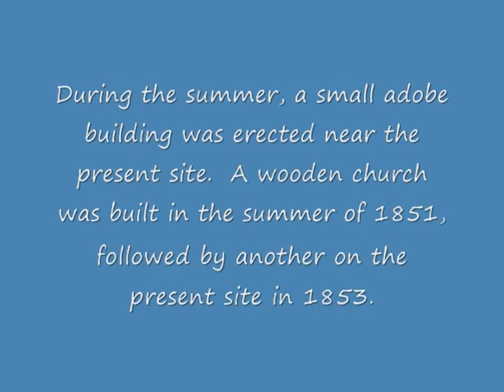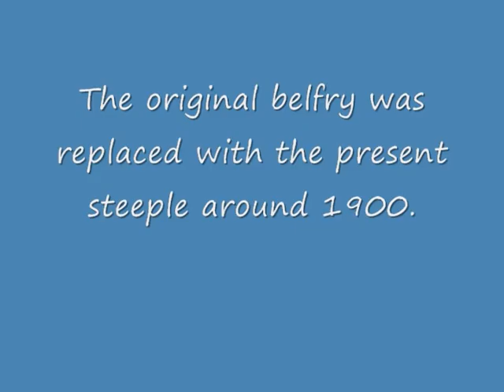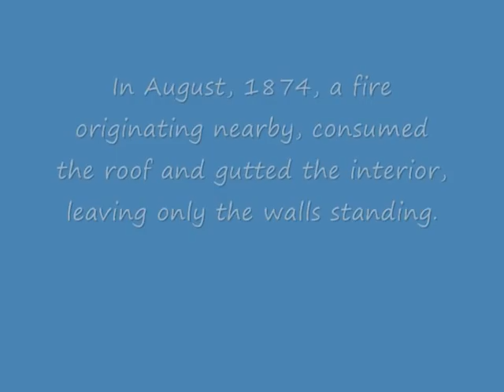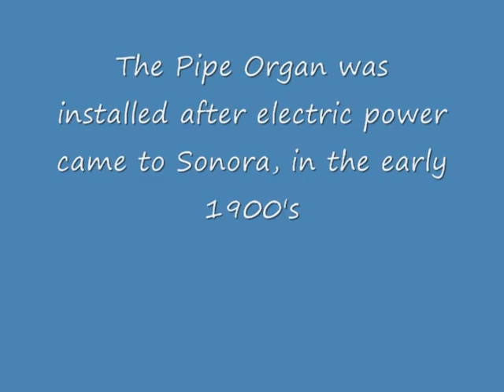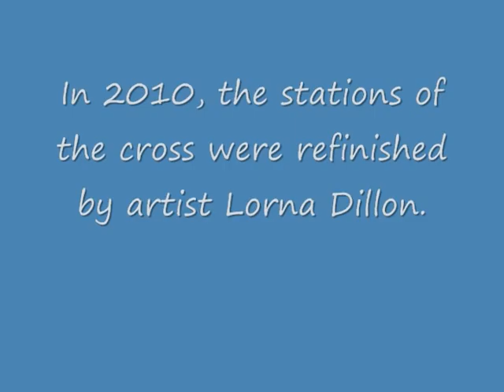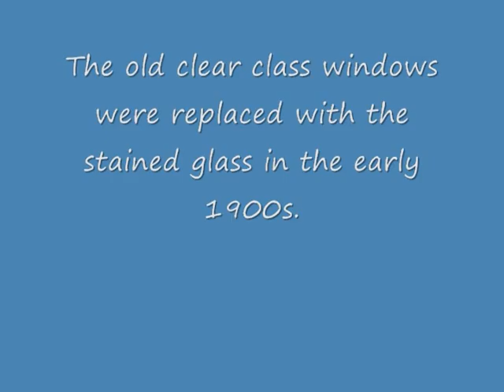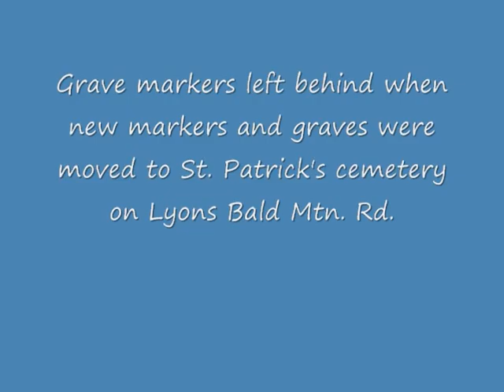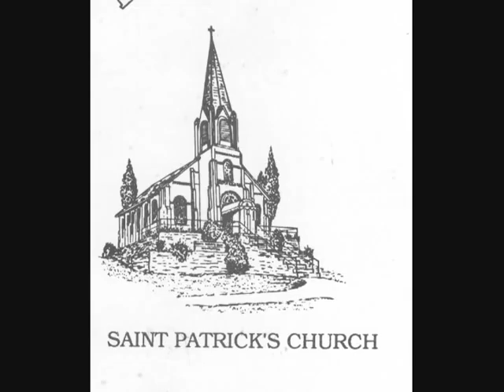St. Patrick Roman Catholic Church in Sonora CA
Founded:1851
St Patrick Parish